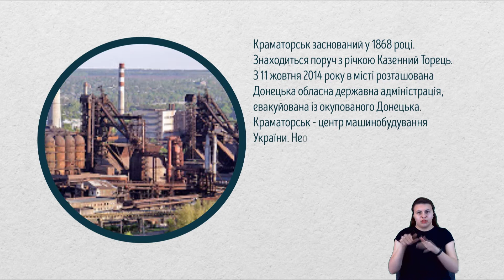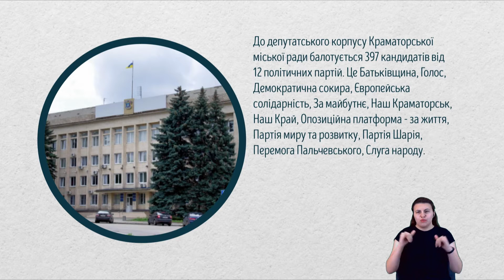Кандидати в депутати до Краматорської міськради Частина 1 | Виборчий округ